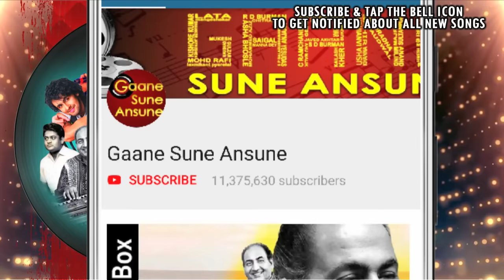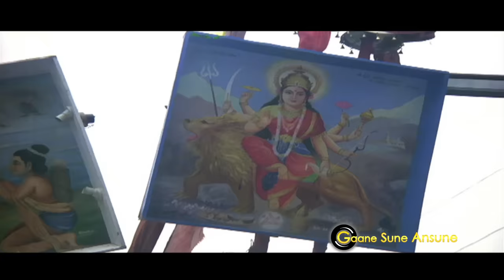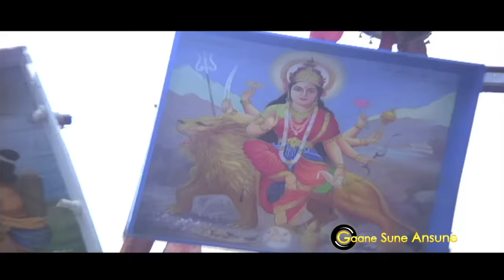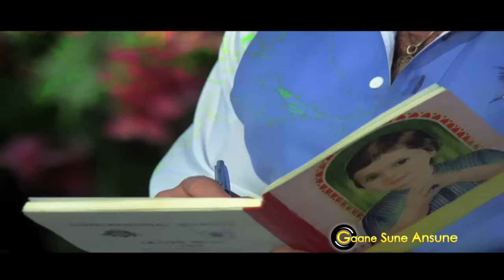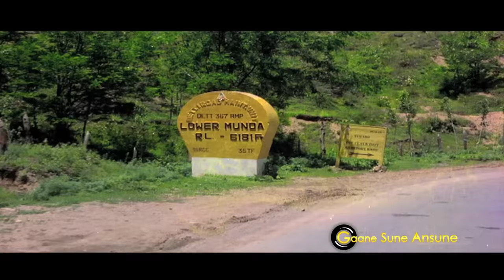Best of Jeetendra - Top 25 | Bollywood Evergreen Love Songs | Romantic Video Songs Collection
Tracks
00:11 Aane Se Uske Aaye Bahar (Jeene Ki Raah)
03:27 Tere Haathon Mein Pehna Ke Chudiyan (Jaani Dushman)
08:46 Tere Sang Pyar Main Nahin Todna (Nagin)
12:47 Mohabbat Ab Tijarat Ban Gayi Hai (Arpan)
17:26 Tune Mujhe Bulaya Sherawaliye (Aasha)
23:45 Meri Biwi Maike Chali Gayi (Akalmand)
28:42 Aap Mujhe Achchhe Lagne Lage (Jeene Ki Raah)
32:19 O Meri Jaan (Jaani Dushman)
36:49 Ponch Kar Ashq Apni Aankhon Se (Naya Raasta)
40:40 Jane Hum Sadak Ke Logon Se (Aasha)
45:50 Kabhi Khole Na Tijori Ka Tala (Bidaai)
50:51 Sara Din Satate Ho (Raaste Pyar Ke)
55:39 Ek Banjara Gaye Jeevan Ke Geet Sunaye (Jeene Ki Raah)
59:17 I Love You (Akalmand)
1:04:22 Ladki Haseen Ho To Ladka Naujawan Ho (Samraat)
1:09:01 Aashaon Ke Sawan Mein (Aasha)
1:14:24 Pardes Jake Pardesiya Bhool Na Jana Piya (Arpan)
1:19:16 Main Tum Mein Sama Jaun (Raaste Pyar Ke)
1:25:08 Aadmi Musafir Hai Aata Hai Jata Hai (Apnapan)
1:29:21 Humko To Barbad Kiya Hai (Gunahon Ka Devta)
1:33:48 Meri Patli Kamar Mein Haath Daal De (Samraat)
1:39:59 Dhak Dhak Se Dhadakna Bhula De (Aasha)
1:45:00 Tune Mohe Taaka (Sone Pe Suhaaga)
1:48:59 Teer Aankhon Ke (Gunahon Ka Devta)
1:54:44 Main Sharabi Nahi (Khilona)

Jeetendra (born Ravi Kapoor on 7 April 1942) is an Indian actor, TV and film producer as chairman of the Balaji Telefilms, Balaji Motion Pictures and ALT Entertainment. Famous for his dancing, he was awarded a Filmfare Lifetime Achievement Award in 2003 and the Screen Lifetime Achievement Award in 2006. He had done more than 80 remakes of various South Indian films especially of Telugu Superstar Krishna with whom he has close association.

Jeetendra's active acting career spanned the 1960s to the 1990s. Jeetendra got his first major break of his life with V. Shantaram's Geet Gaya Pattharon Ne (1964). However, it was the film Farz (1967) that served as his stepping stone to success. The tee shirt and white shoes he picked up from a retail store for the Mast Baharon Ka Main Aashiq number in Farz, became his trademark. Farz was followed by films such as Caravan and Humjoli, in which Jeetendra had more dance numbers. His vigorous dancing in the films won him the epithet; "Jumping Jack of Bollywood".